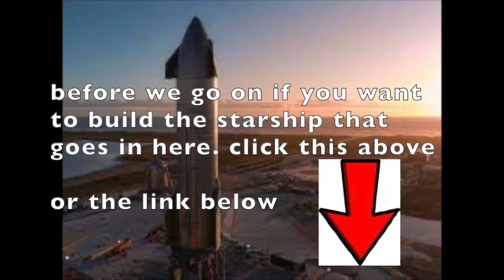how to build the STARSHIP launcher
if you want to build starship and super heavy to go in here

want to here me talk on a video for the first time here is the video

thanks